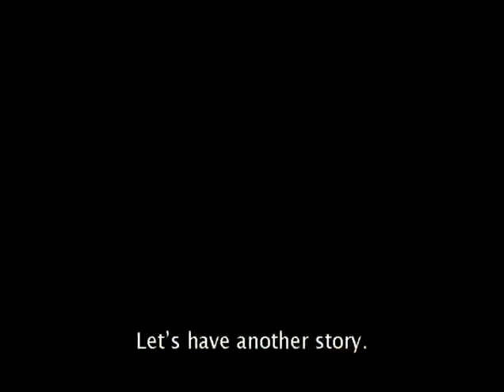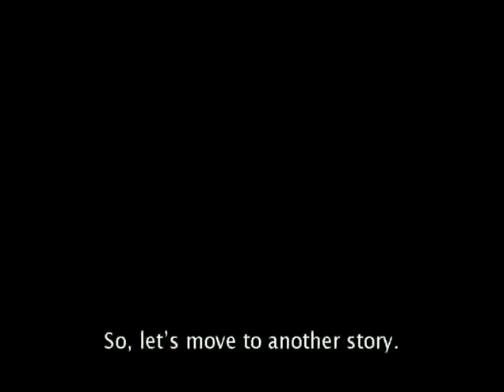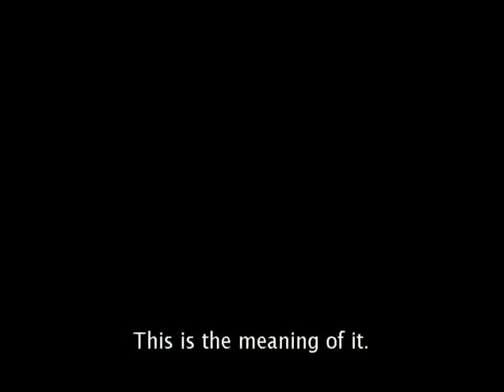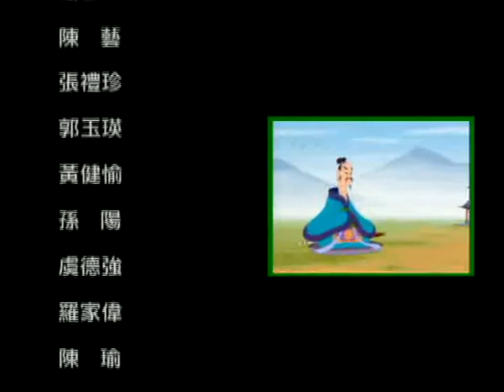Mengzi shuo Mencius Book 5c